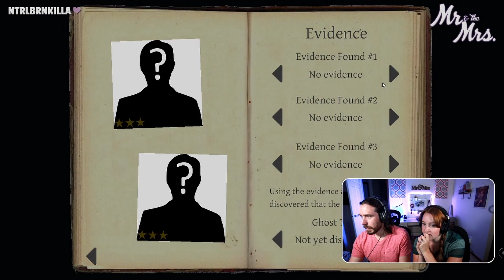Who will die first? - Phasmophobia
Who will die first and who will be the last man standing? Phasmophobia professional run with MRntheMRS.

Twitch Streamers, MRntheMRS, play a variation of Phasmophobia - Last Man Standing - with guests PNWSeaKing, RagingBannanaz and TazDuhSpaz. Who will be the first one to die and who will be the last man stadning?